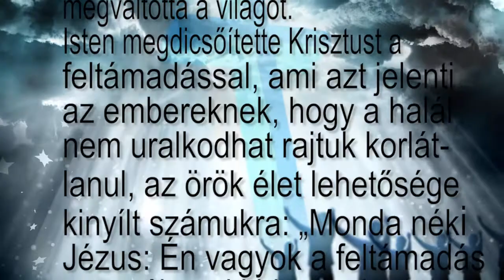JESUS CHRIST - JÉZUS KRISZTUS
Jesus Christ
Jézus Krisztus